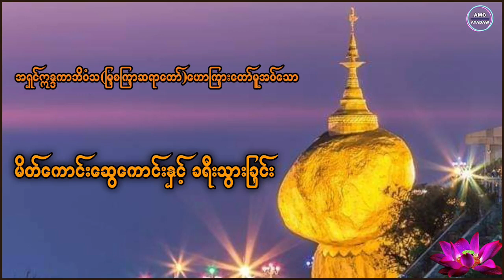မိတ်ကောင်းဆွေကောင်းနှင့် ခရီးသွားခြင်း|မြစကြာဆရာတော် ဘဒ္ဒန္တဣန္ဒကာဘိဝံသ